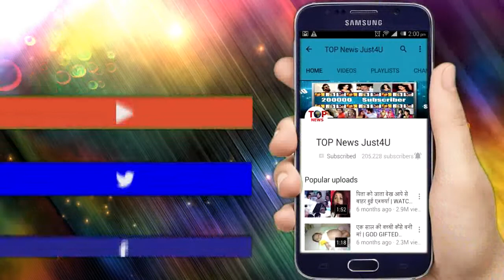DIL TO HAPPY HAI JI || RV'S First gift to happy AFTER WEEDING